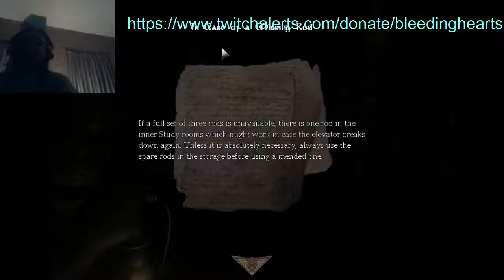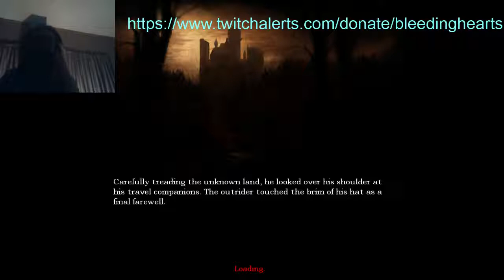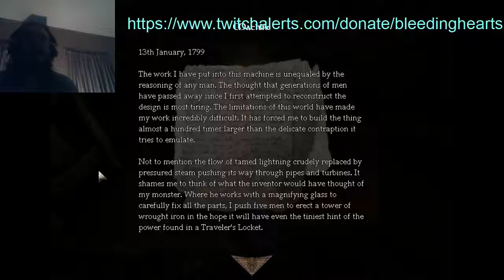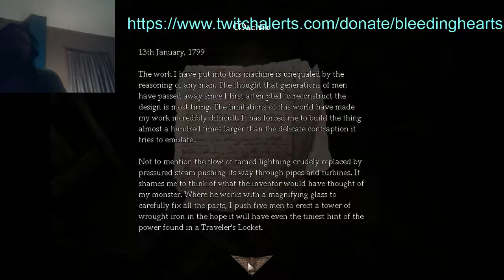Being sick sucks (Amnesia episode 14)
I've been sick last week and the weekend, I hope you all enjoy this episode.  Watch in the dark if you dare.